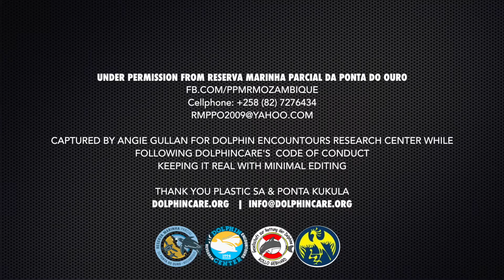DOLPHIN DIARY 311216
The last day of the year is always a busy one for the dolphin team in Ponta and this year was no different. Our first tour found us locating a small pod at around 06h15 who were busy with breakfast! Grace and Gulliver were amongst the males who had caught a large king fish in the coastal shallows. What was really interesting is that this is the fist time I have ever observed two dolphins sharing one fish. Needless to say the one chap did not appreciate me diving down to get a better close up and promptly departed. Our second tour found us locating a female and her babe just around the point. Mom looking a little worse for wear with a remora, some scarring and skin lesions...her babe sporting the same. Mom however was keen for a bit of circle swimming and kept us entertained before rushing off to find her littleone. Tour three found us observing Tinka and a nursery pod offshore who were not keen on engaging and avoided us both in water and with the boat and by 2pm the the pod had merged with more of our local dolphins and were resting...